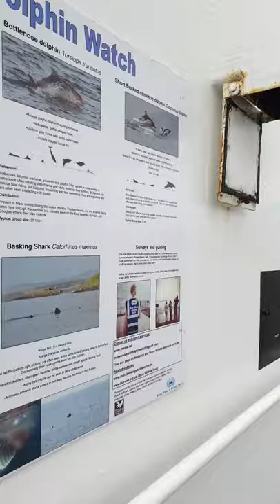Departing Heysham aboard the IOMSPC ferry Ben My Chree, with a tour of her large exterior decks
Having embarked the Isle of Man Steam Packet Co. ferry Ben My Chree, this footage shows us departing Heysham which is located in North West England bound for Douglas, isle of Man.

The Captain announcement and safety announcements can be heard in the background as we tour her extensive exterior decks.

A walk about tour of her facilities can be found in the Isle of Man Steam Packet playlist of this YouTube Channel. Plus, a comprehensive blog has been published too